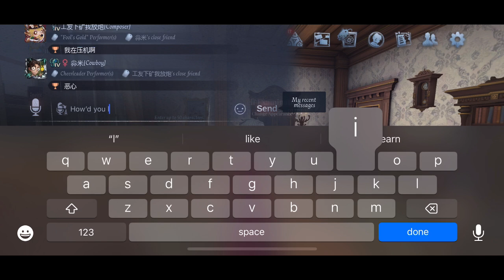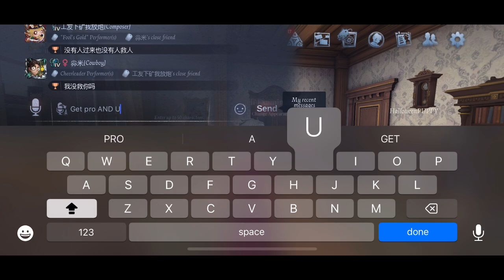They Made Us Do This (Toxic Survivor V3)